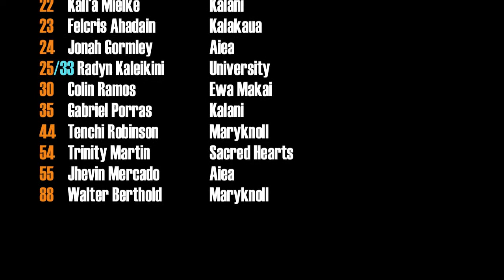H1 Thunder vs Maryknoll highlights (JV) 7/8/2015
Video: Damon Ramos / Zane Ramos.
Highlights. Le Jardin League. Wednesday, July 8, 2015. Charles B. Wang Gymnasium.
Score: Thunder 46, Spartans 26.